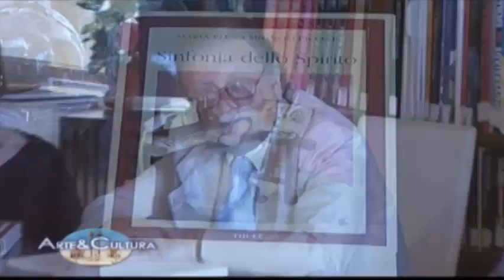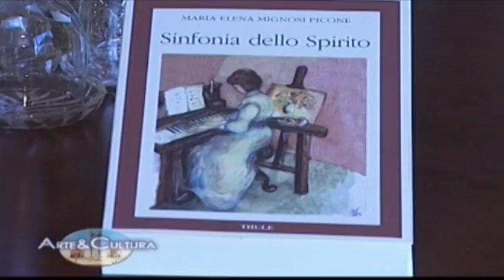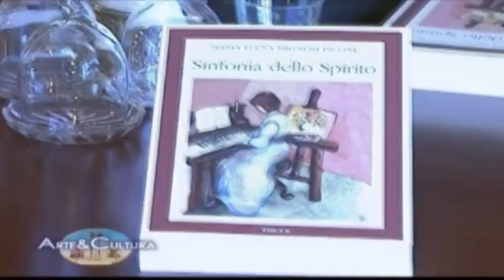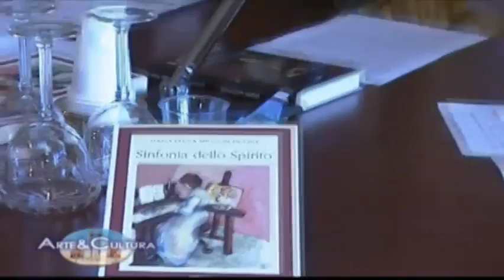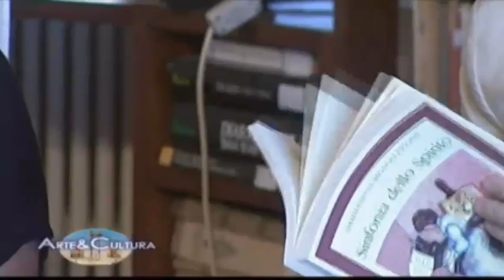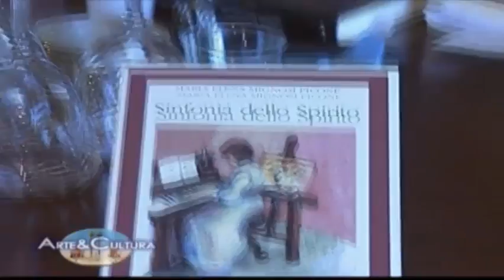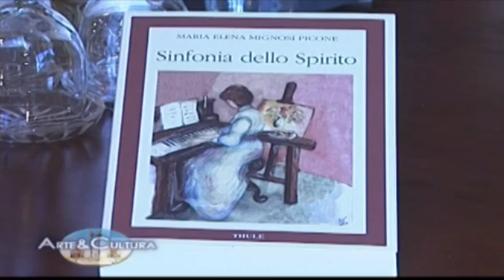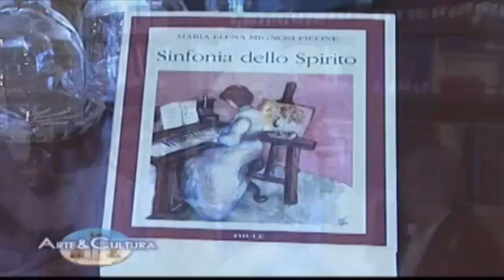MARIA ELENA MIGNOSI - SINFONIA DELLO SPIRITO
Presentazione del volume di ELENA MARIA MIGNOSI PICONE "SINFONIA DELLO SPIRITO" Intervengono: LUCIANO SESTA, ELENA SORCI MARIANNA SESTA, TOMMASO ROMANO Edizione THULE. Presso Fondazione TRICOLI.
Trasmesso nel programma Arte&Cultura su TELESUD IL 27 GIUGNO 2012 regia video Alberto Russo